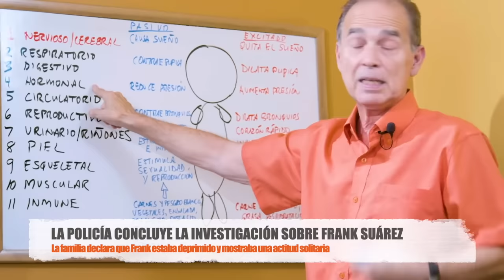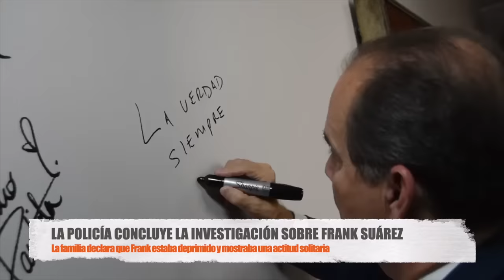🚨 ¿Qué le pasó a Frank Suárez? Todos los detalles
▷ Activa la 🔔 para no perderte ninguna noticia o estreno musical
📲 Escríbenos y conoce nuestros diferentes paquetes promocionales perfectos para dar a conocer tu música.

NOTICIA: 🚨 Familia de Frank Suarez habló de todo lo sucedido.
Frank Suarez fue el Fundador de MetabolismoTV y de Natural Slim.